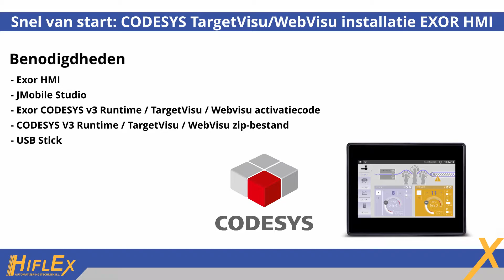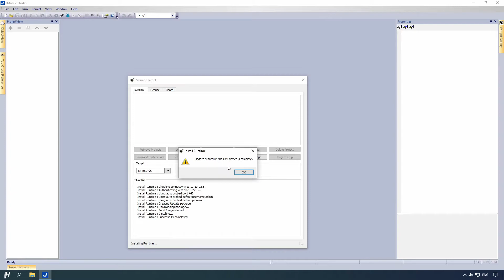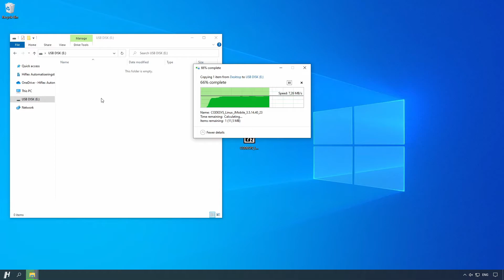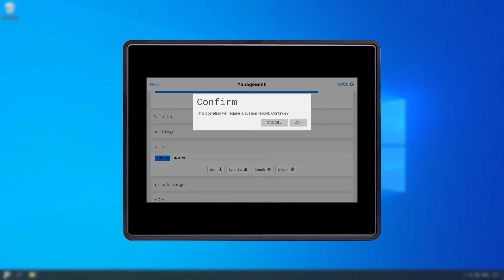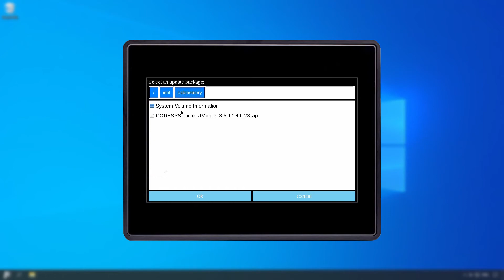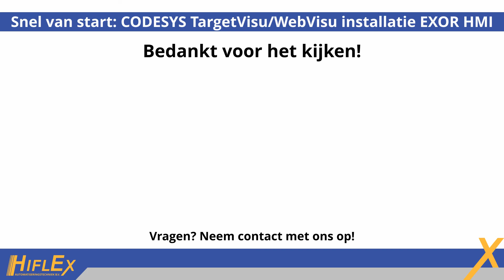Snel van start: CODESYS TargetVisu/WebVisu installatie EXOR HMI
Deze video laat zien hoe een EXOR HMI voorzien kan worden van de CODESYS TargetVisu/WebVisu. Voor het activeren van de CODESYS runtime/TargetVisu/WebVisu is JMobile Studio nodig. De nodige bestanden kunt u downloaden met de links hierbeneden.

Heeft u een voor-geactiveerd CODESYS Exor bedienpaneel? Volg dan de vanaf 2:15, stappen in JMobile Studio kunnen worden overgeslagen.

Vragen of hulp nodig? Neem contact met ons op!